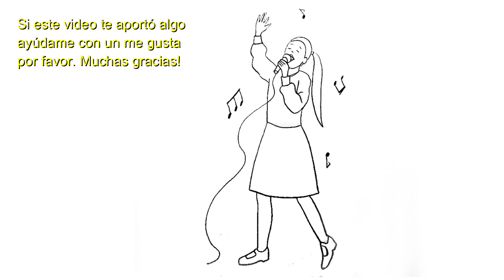👧🏻🎤Cómo dibujar UNA NIÑA CANTANDO👧🏻🎤 How to draw A GIRL SINGING✏️😍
En este video te muestro una guía para dibujar UNA NIÑA CANTANDO, trazo a trazo, quedando un dibujo listo para colorear.

Espero te sirva este video, lo veas hasta el final y practiques dibujando en tu hogar, con tus familiares y amigos, ya seas un niño un joven o un adulto.

Si tienes alguna inquietud o sugerencia déjala en los comentarios por favor.

GRACIAS A TODOS, ¡artistas, dibujantes, emprendedores y aprendices por su apoyo!
¡Poco a poco va creciendo nuestra familia artística y por supuesto nuestra pasión por el lápiz!
¡Bendiciones!

Licencia: Posteada bajo licencia Creative Commons, perteneciente a la Biblioteca de Audio de YouTube